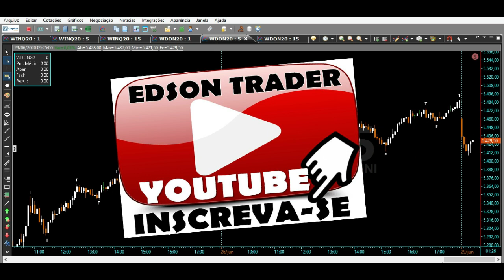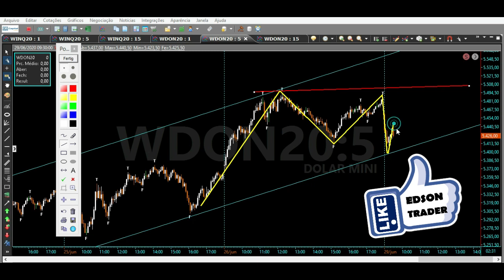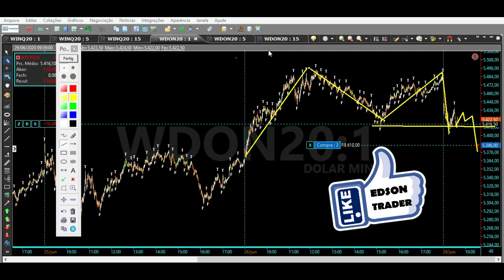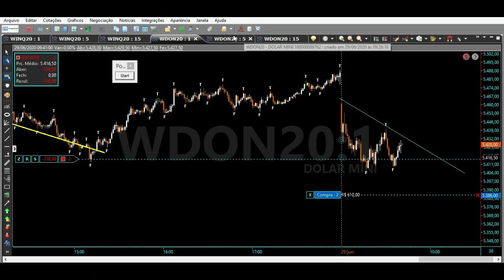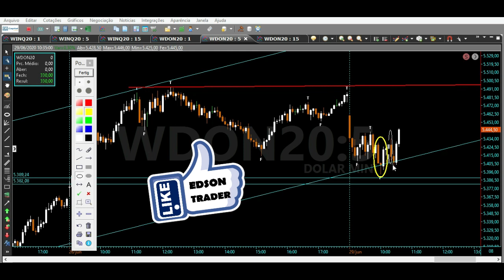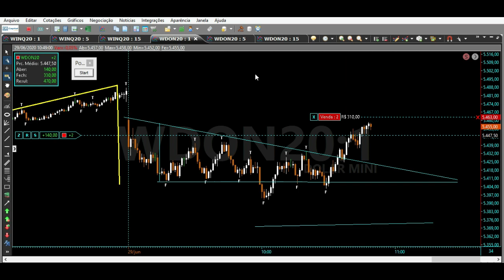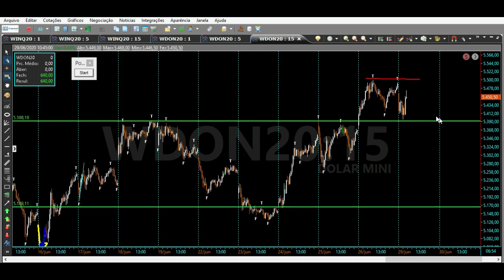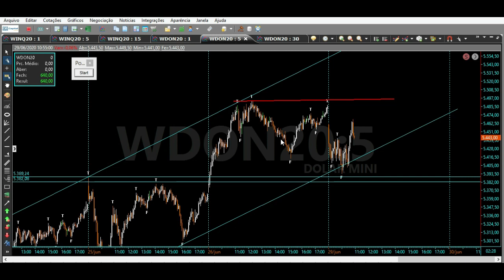Price Action Mini Dolar Topo Duplo E Possível Queda Do Dolar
Operações price action no mini dolar. Possível queda do dolar após topo duplo formado. Análise técnica !

EXTRA: QUER APRENDER COMO TRABALHAR PELA INTERNET DA SUA PRÓPRIA CASA E GANHANDO BEM FAZENDO ISSO ? ENTÃO ACESSE OS LINKS ABAIXO E DESCUBRA COMO ISSO TEM TRANSFORMADO A VIDA DE TANTAS PESSOAS !
VOCÊ PODE SER A PRÓXIMA ! SÓ DEPENDE DE VOCÊ !!! ACESSE OS LINKS AGORA E VEJA!

SUCESSO TRADERS !

PESQUISAS RELACIONADAS !